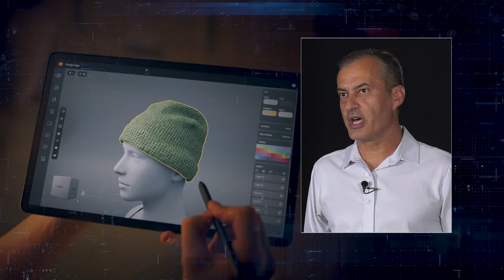PGM 124 - Santa Inovação - Moda, Tecnologias e Inovações - 05/01/24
De que forma tecnologias como a inteligência artificial, novos softwares e imagens em 3D têm sido cada vez mais importantes no desenvolvimento da área de Moda, para criação e apresentação de coleções, entre outros trabalhos. Este é o tema do programa Santa Inovação, que conversa com Carlos Ali e Luiza Souza, formandos do curso de Moda da Udesc, que  participam de exposição aberta ao público.
A apresentação é de Felipe Felipini. E ainda, o comentário de Jorge Dolzan.